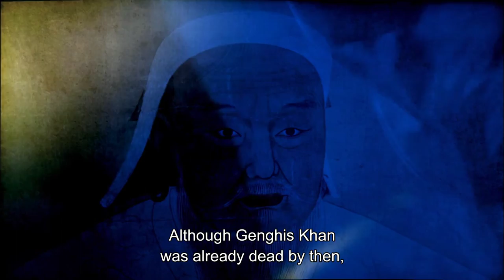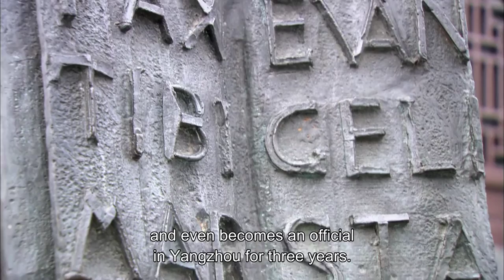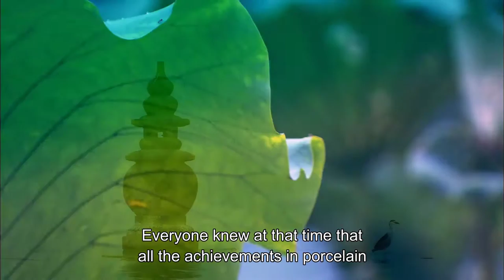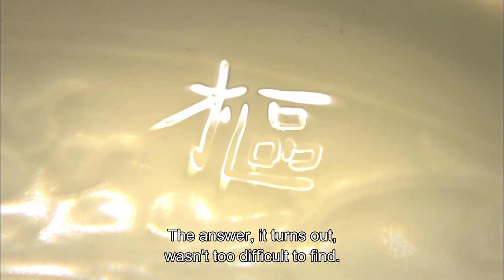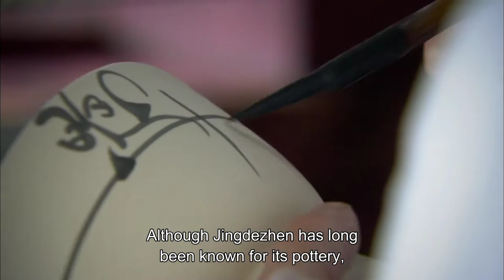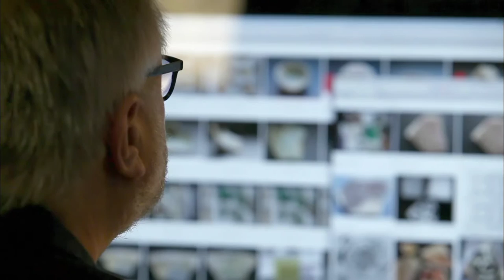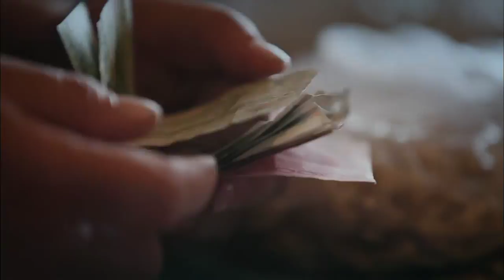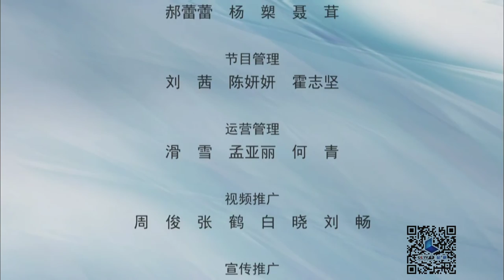Porcelain Story EP04| China Zone-English